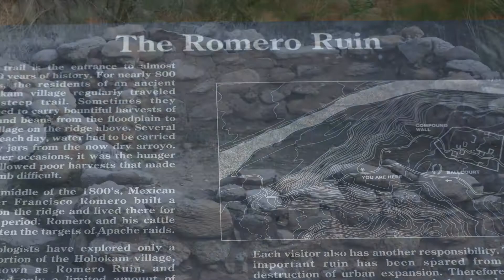Texas to Arizona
I went through New Mexico because it was too cold at night. When I figure out how to keep my holding tanks warm, I'll be able to stay where it's cold.